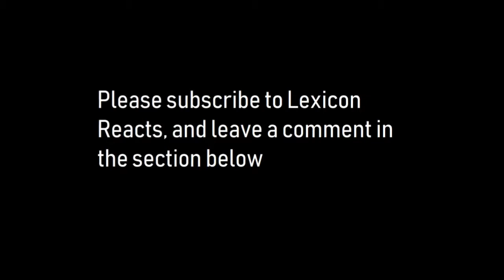Lexicon Listenalong | Kourosh Yaghmaei - Dar Enteha - Reaction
Joe listens to Kourosh Yaghmaei - Dar Enteha.